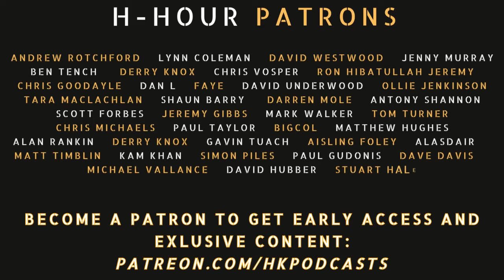H-Hour #202 Roger Theron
Roger Theron is a former soldier who now works in farming - his current role found via Forces Farming.